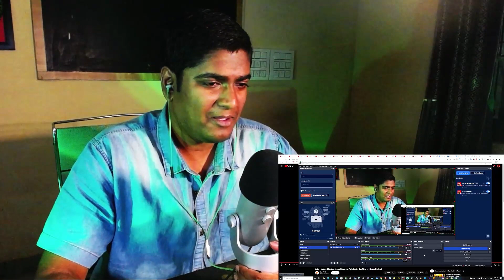JAILER - MUTHUVEL PANDIAN ARRIVES REACTION!!! - HAPPY BIRTHDAY RAJNIKANTH SIR!!! BIG TELUGU FAN!!!